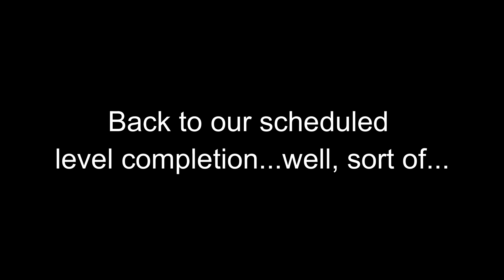RN & PH45 Play: Tomb Raider II (Opera House)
In this episode, we infiltrate an abandoned and flooded opera building, sneak onboard a seaplane & Lara dying cause she killed a rat (You'll see what I mean :P)

This playthrough is edited around quite a bit so if you wish to see the unedited version, please visit my Twitch channel